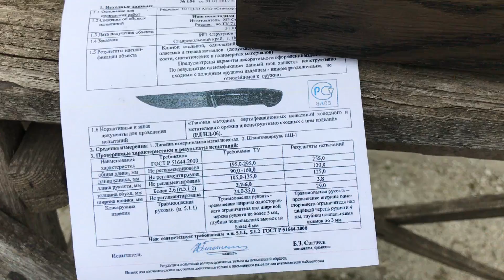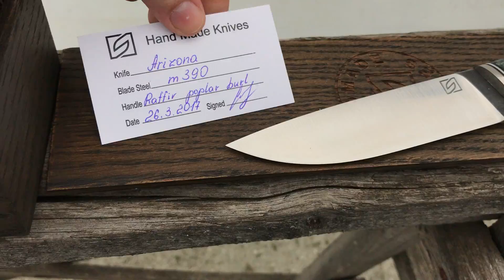Нож ручной работы из m390 & Raffir poplar burl blue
🗡Вы можете отправить мне сообщение при помощи Whats'app. Или связаться со мной любым другим удобным способом: